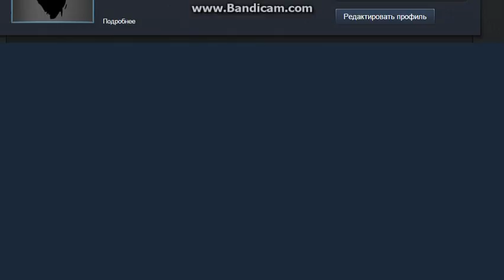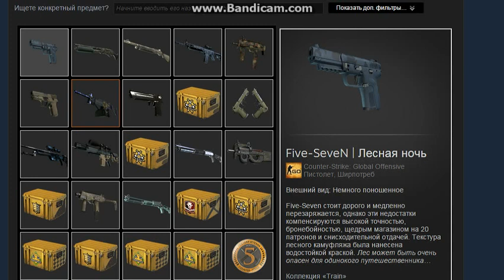Спасибо за 90 подписчиков! ❘ Алексмен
🔴Всем привет! Для меня эта круглая сумма, очень важна. Ты понимаешь что это твоя первая аудитория, хоть и маленькая! Всем спасибо) *простите за минус уши*

🌌⠂Мои никнеймы на разных проектах: alexmanoff или alexmxnoff, AlexManOfficial, Edish, bodasik.

🌜Оставайтесь адекватными в комментариях🌛

✅⠂Будьте адекватными и уважительными друг к другу.
✅⠂Спам и реклама в любом её проявлении запрещены.
✅⠂Старайтесь быть краткими в комментариях.